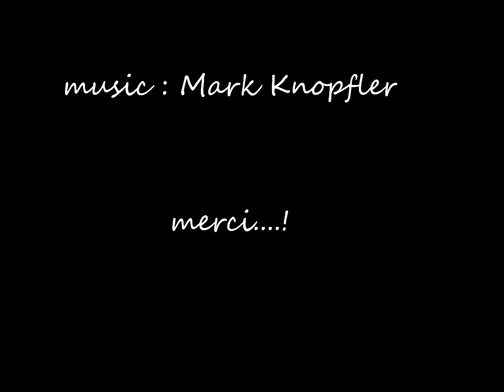Canada, Nova Scotia, Nouvelle Ecosse, 2010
Visiting Nova Scotia ( Canada ), west, south, and est of the province. : on the boat from Saint-John ( NB) to Digby Nova Scotia, then Yarmouth, Shelburne, Liverpool, Lunenburg, Mahone Bay, Peggy's cove, Halifax, Louisbourg. and some other ones...